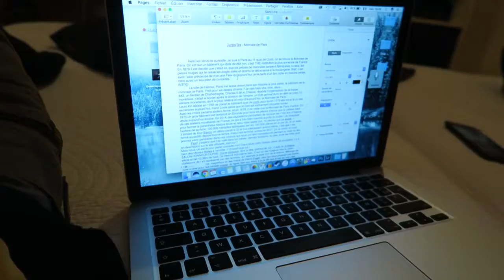DORMIR DANS UN WC ! TRIP FELIX 1 2